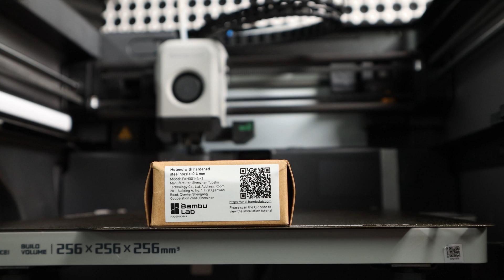Replacing Nozzle on a Bambu X1 & P1 Series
How to fully replace a nozzle on any of the X1 Series and P1 Series 3D printers.

Magnetic bowl for screws
Plastic scraper
Heat gun
Hex keys